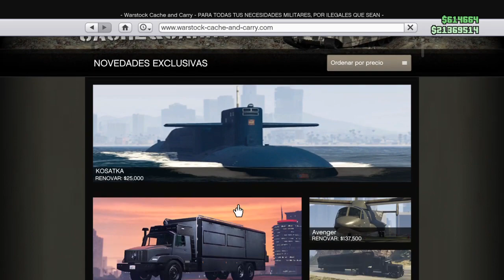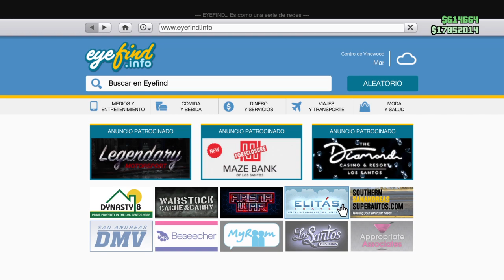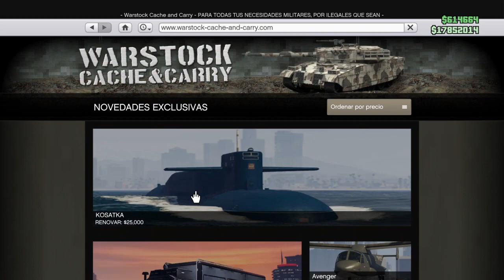ME COMPRO EL COCHE PATRULLA DE LA POLICIA Y LO TUNEO ( GTA V )